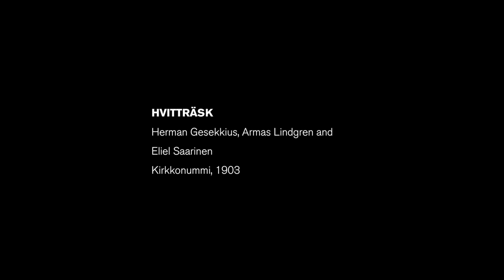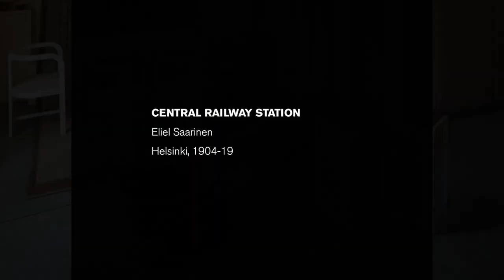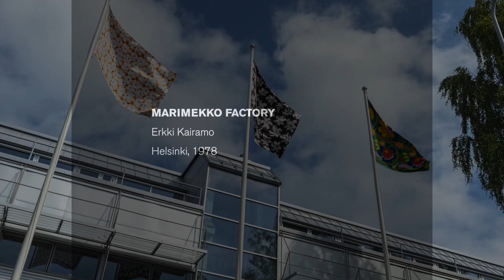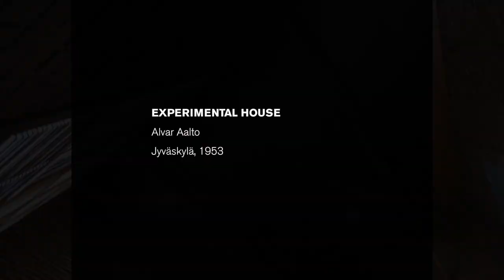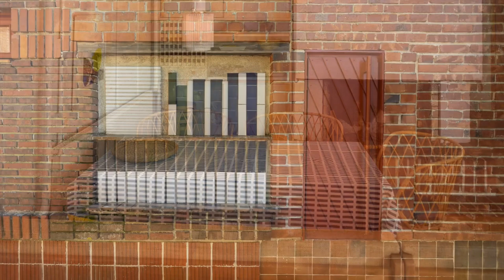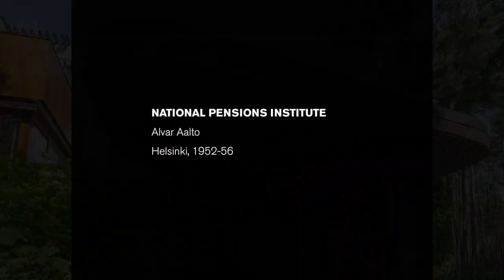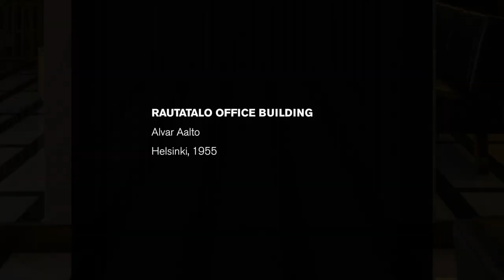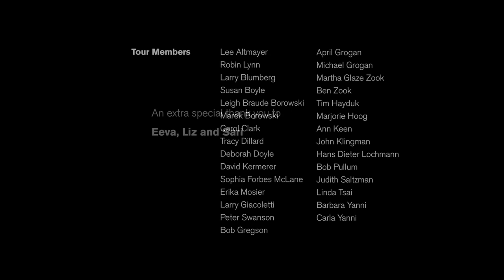Finlandia! A Docomomo US Travel Tour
Docomomo US Modern Finland is one in a series of exclusive modern architecture, art and design travel experiences. This ten-day, nine-night trip features the work of Eliel Saarinen, Reima Pietilä, Erik Bryggman, and Alvar Aalto among others. This video was created by Bob Gregson an artist who participated in the first trip to Finland.